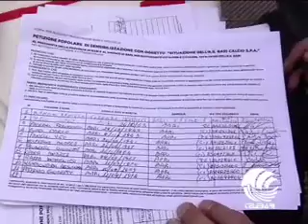TB SPORT (10-04-13) parte I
TSUNAMI BIANCOROSSO